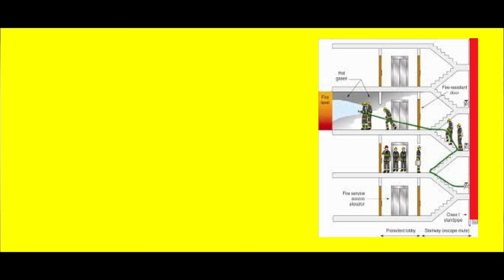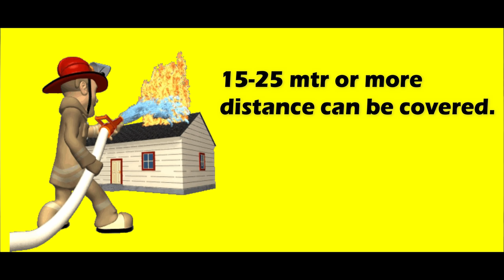Fire Fighting System in Hindi | Fire Sprinkler System in Hindi | Fire Hydrant system in Hindi | FFS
Fire Fighting system Explained in Hindi.

Fire Fighting system basically consists of two crucial system

1) Fire Sprinkler system
2) Fire Hydrant System

Fire Sprinkler System: -

Fire Sprinkler is a system consists of MS pipes laid through the entire premises of a particular office below the ceiling.

A fire sprinkler basically works based on the rising temperature of the floor when there is a fire.

when the fire happens this leads to a rise in temperature and the tube of the sprinkler system is color coded based on the fusing capacity.

In general red color is preferred in the commercial offices which withstands the temperature of 68 degrees post which the tube gets burst and the water starts falling to the floor and quench the fire.

However, a Fire sprinkler has the capacity of quenching the fire surrounding the 3-meter radius of a particular tube.

As the fire sprinkler has an arc quenching capacity of a 3-meter radius the same would not cover the surroundings above the 3 Meter radius, here comes the fire hydrant system.

 Fire Hydrant System: -
A fire hydrant system is a manual arc quenching medium where the fire is quenched manually with the help of a hose reel, hose pipe from the FHC cabinet.